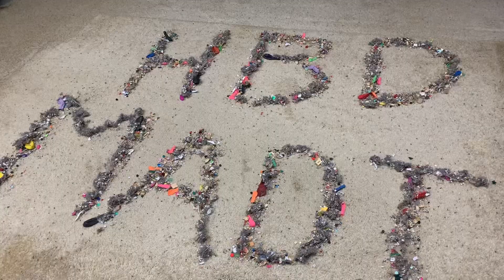Happy birthday @Madi Vacs 🎉🎈with a sharkweek day 2 ending! 🦈 (Read description)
Happy birthday @Madi Vacs 💚 I hope it’s the best day!! I remembered you said you like thick clunky mixes so I knew I had to use my OG mix! I tried to change my mic placement on my Bissell to make it better but I think it picked up too much of the motor so we completely miss the wonderful sounds of the balloons and erasers. Sorry about that!
For shark week day 2, I am displaying Shark with no mic!